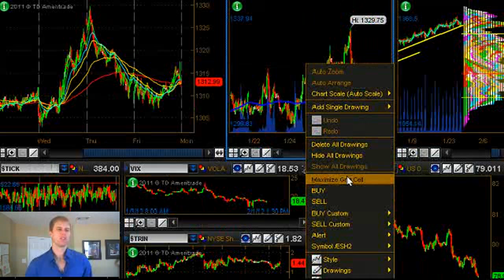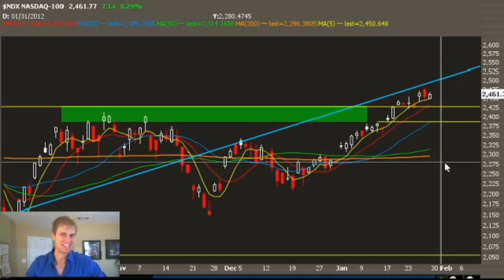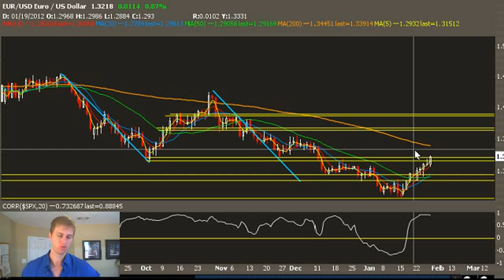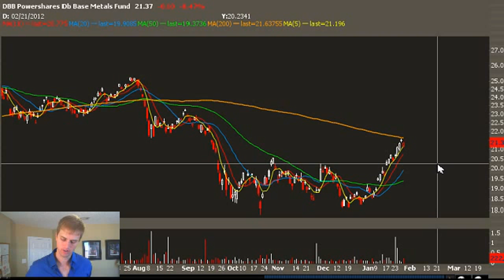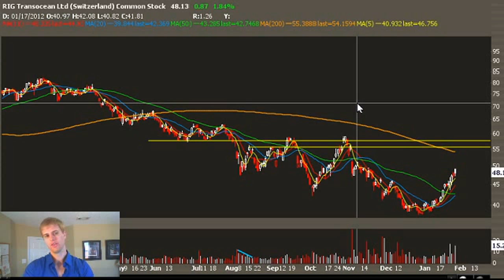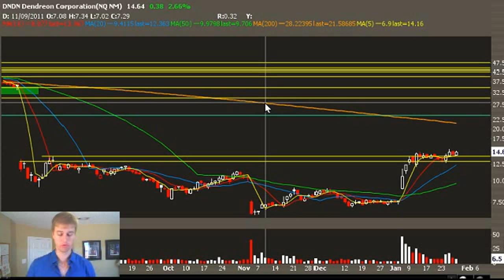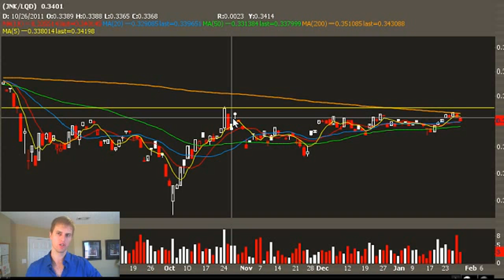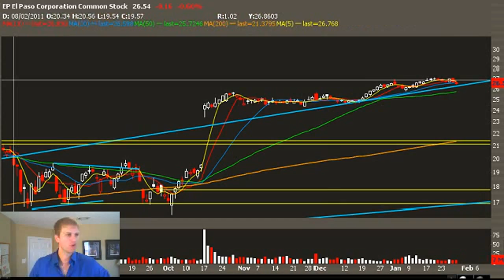IWO Brunch, January 29th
IWO Brunch, Jan 29